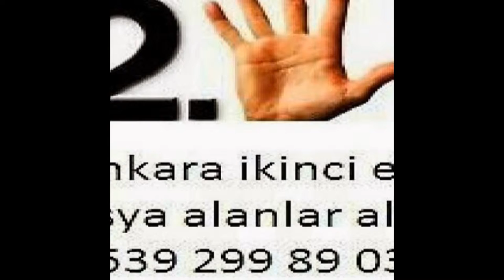Hasköy İkinci El Eşya Spot Eşya Eski Eşya Alım Satım Alanlar Alan Yerler 0539-299-89-03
Hasköy ikinci el eşya spot eşya eski eşya ev eşyası büro eşyası mobilya antika eşya beyaz eşya Kullanılmış eşya ofis mobilyaları alım satım alanlar alan yerler olarak hizmetinizde aramanız yeterli. Ankara hasköy de oturuyorsanız? Eşyalarınızı satmayı değerlendirmeyi düşünüyorsanız? O halde ankara hasköy ikinci el eşya firmamızı arayıp bilgi sahibi olabilirsiniz ankara hasköy ikinci el eşya 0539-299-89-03